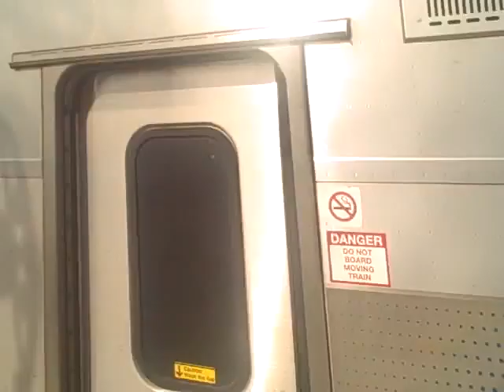05/12/12 NJT 7253 departs Red Bank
End of National Train Day 2012.